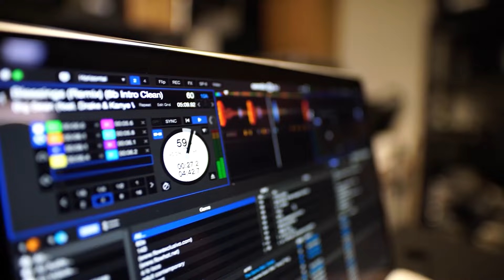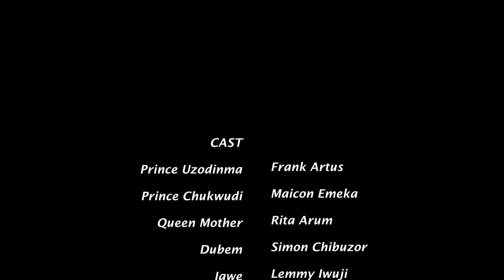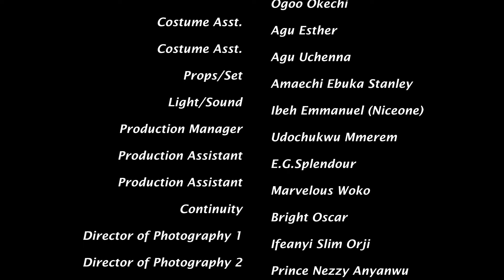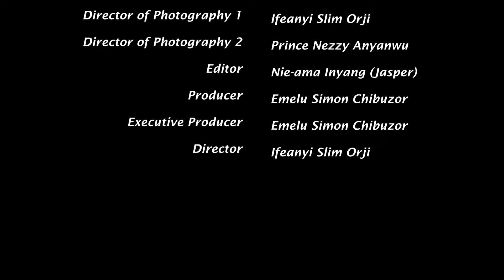Secouez Le Siège Royal - Film Nigérian En Français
casting du film: Frank Artus, Maicon Emeka, Rita Arum